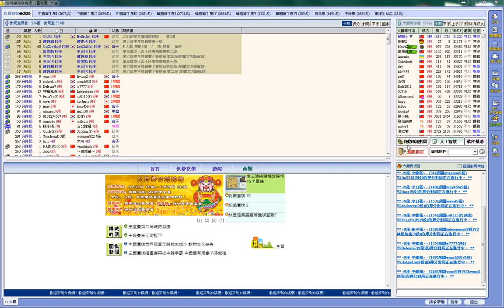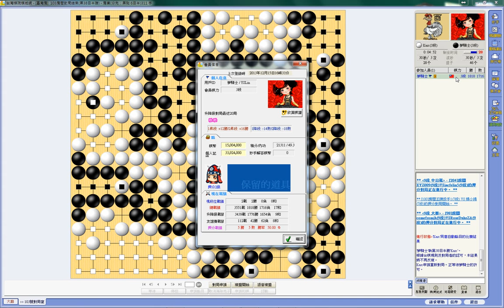2013-12-15 夢騎士3段 大龍互殺之局